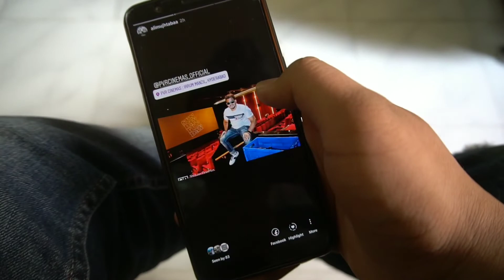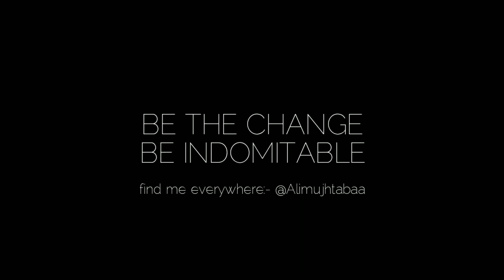CYCLONE FANI • CYCLONE FANI LIVE UPDATE • CYCLONE FANI NORTH EAST INDIA